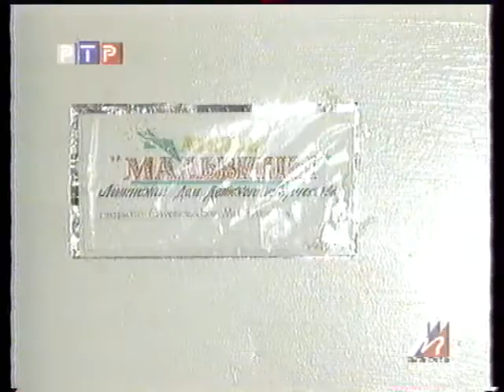"Мастер"_ Вторая жизнь куклы 2000г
"Мастер"_ Вторая жизнь куклы 2000 год.  (Архив МГТРК)